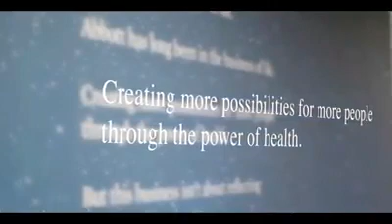Abbott Anthem by shaan